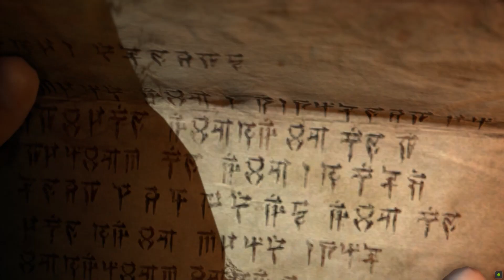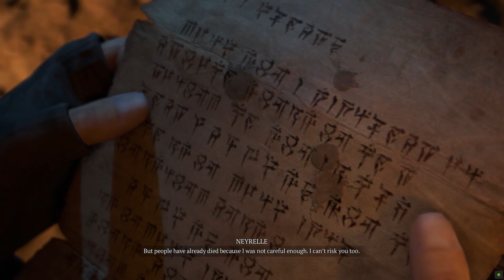[END] Final Mission and Ending | Diablo 4 pt.2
Diablo 4 story gameplay no commentary 1080p 60fps HD.

[DOC] meaning documentation (gameplay)
[DISK] meaning save disk space (not true gameplay)